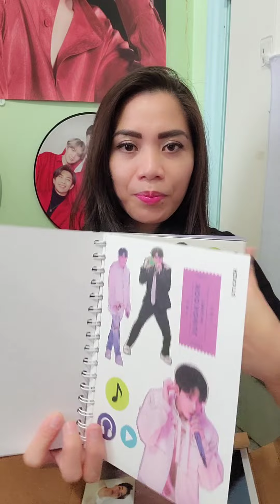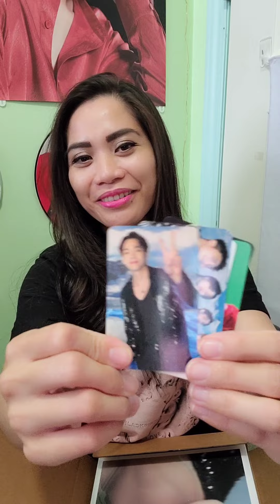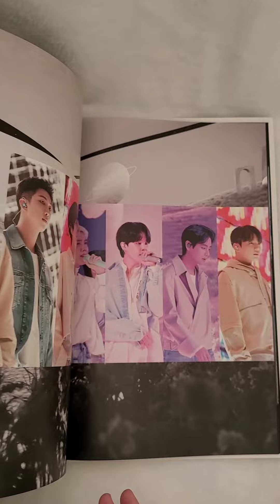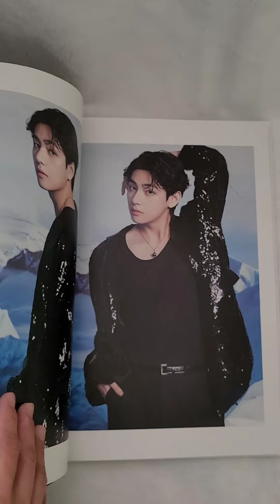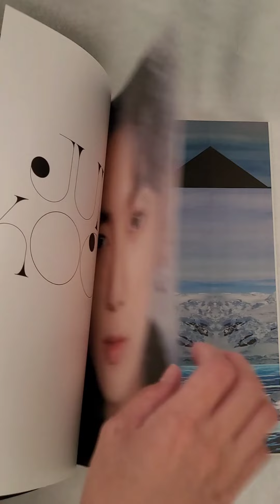BTS V [D'Festa] 3D Lenticular DICON